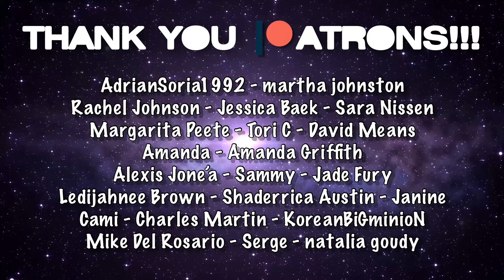PI JUST NEEDS LOVE 🥺❤️ | Reacting to ปลาบนฟ้า​​ FishUpontheSky​​ Episode 6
There is more to Pi and Mork than we see on the surface. I can’t wait to see what went on in their past. Check out my reaction to Fish Upon the Sky Episode 6 here!

If you are new to my channel, hi! If you are returning, hello again!

[ OFFICIAL LINKS ]

(EPISODE 1)

(EPISODE 2)

(EPISODE 3)

(EPISODE 4)

(EPISODE 5)

(EPISODE 6)

[ FOLLOW ME ]

[ What I'm watching right now ]

- FishUpontheSky (YOUTUBE)
- LovelyWriter (YOUTUBE)

- PearlBoy
- PainteroftheNight

[ KPOP songs & groups I'm obsessed with ]

[ ULT GROUPS/SOLOISTS ]

- EXO
(Social Media)

- RedVelvet
(Social Media)

- ChungHa
(Social Media)

- Crush
(Social Media)